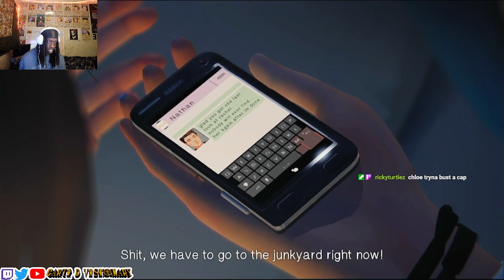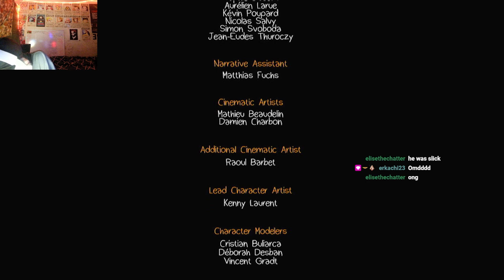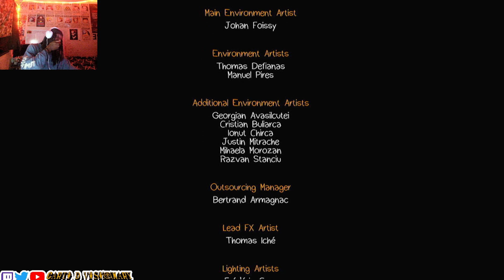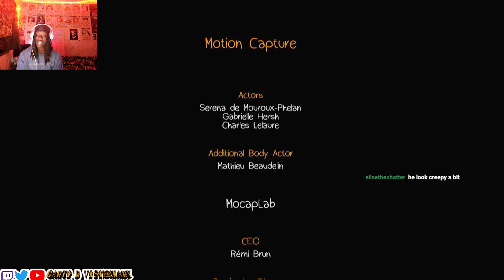BIGGEST PLOT TWIST!! End Of Episode 4 !! Life Is Strange Ep 22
CartiDaVisionary Playing Life Is Strange Live On Twitch